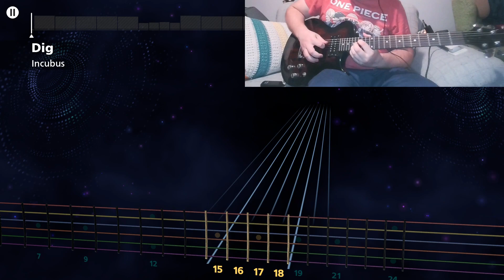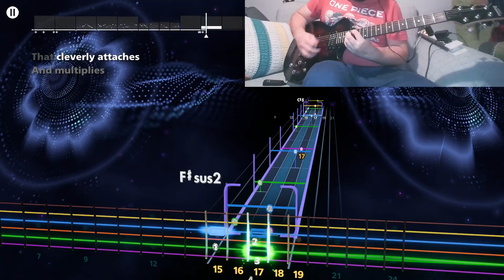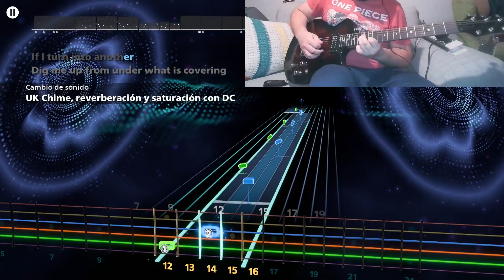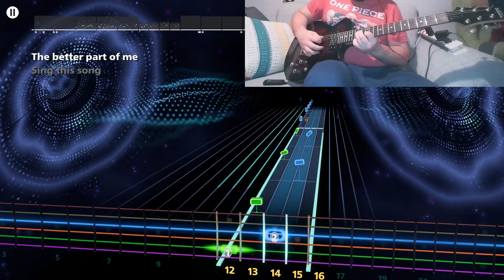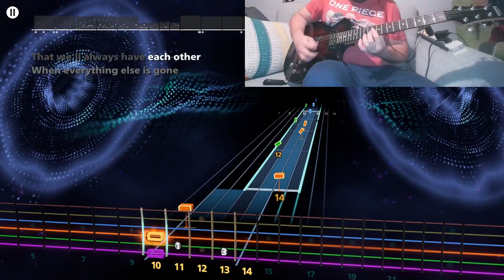INCUBUS - DIG LEAD ROCKSMITH+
Eb Standar.